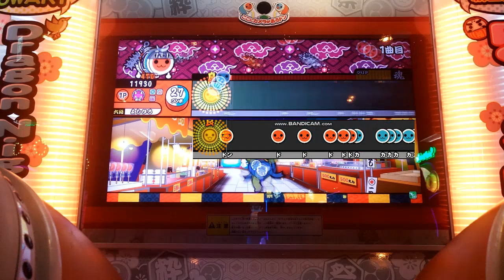[太鼓の達人 ブルー/クリア1周年記念] 双竜ノ乱(表) ドロでたクリア + でたらめ譜面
2018年12月15日
97番目★１０ドロでたクリアしたものを
クリア１周年を記念して
譜面を追加して再アップします